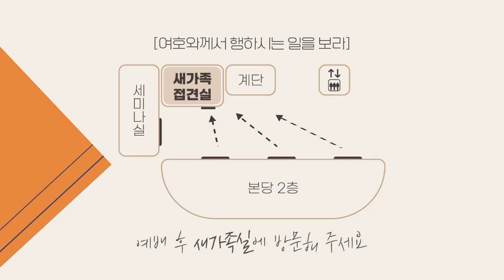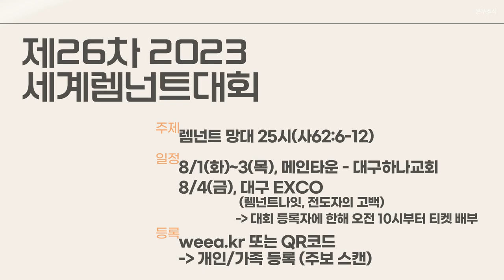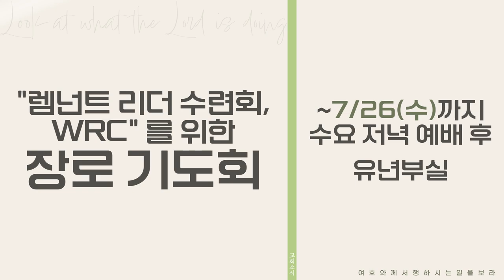20230709 하나두기고